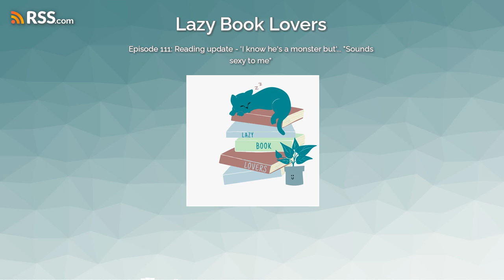Episode 111: Reading update - 'I know he's a monster but'... "Sounds sexy to me"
For once our reading update isn't varying wildly in tone, we've both read book's in the fantasy genre, with a little sprinkling of horror for Tali!
To talk with us about all the books we've read, join our Kofi subscription Discord, our Facebook group, or join our March-April read-along of Trial of the Sun Queen on Storygraph.
Books discussed in today's episode are:
Tali's reads:
Emily Wilde's Encyclopaedia of Faeries
Wolfsong
The Haar

Toni's reads:
A Soul to Keep
Mistlefoe: A Mead Realm Tale
That Time I Got Drunk And Yeeted A Love Potion At A Werewolf
That Time I Got Drunk and Saved a Human
A Bump in Boohail

Subscribe to our Kofi and get access to an exclusive Discord channel to talk about books with other book nerdsJoin our March-April read-along of The Trial of the Sun QueenFollow us on Instagram, Tiktok and Facebook, or discover where else to listen to us via our Carrd link here
Important info:
Jingle: One Fine Day by Podcast.Co